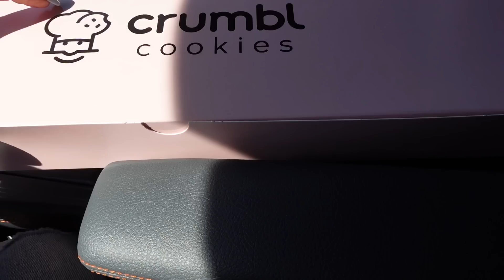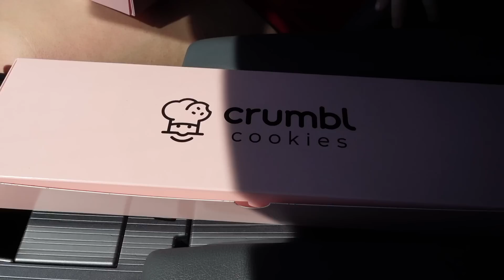PLEASE LET ME GO | Family 5 Vlogs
Wanna send us something???  Here's where to mail it.